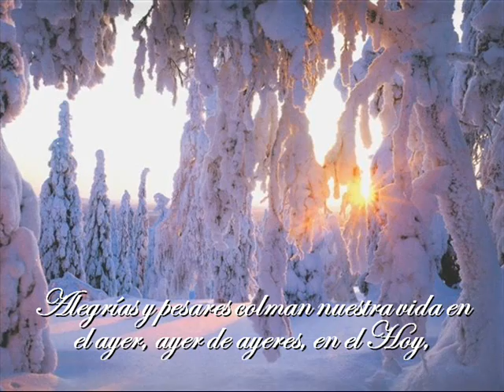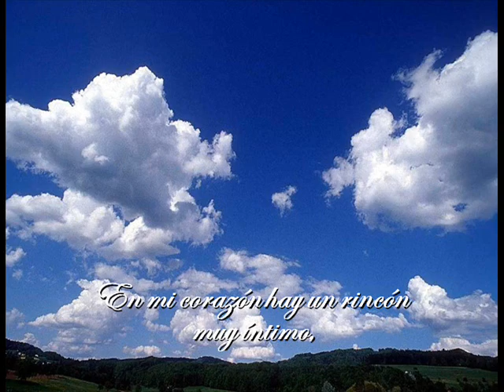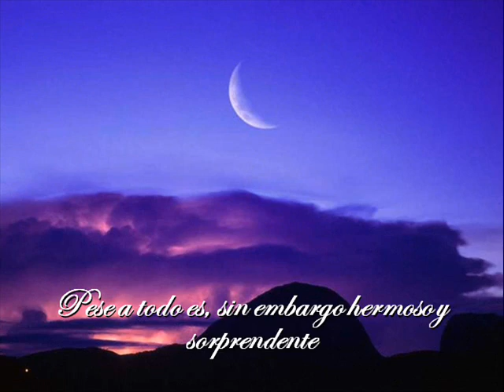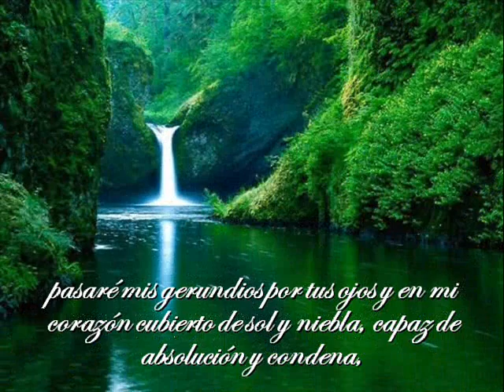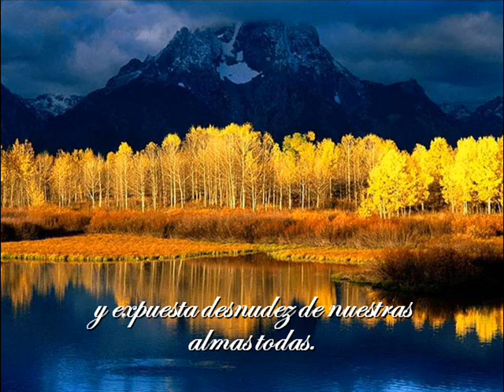Alegrías y pesares